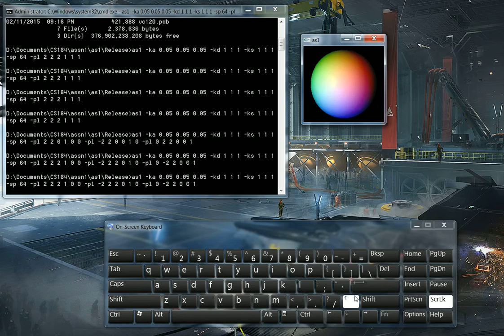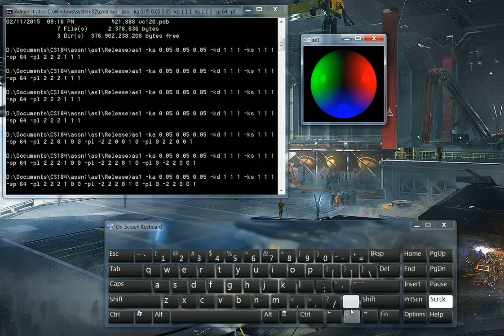CS184 Assignment 1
Assignment 1 for CS184 - Graphics, Spring 2015 UC Berkeley.

This video demonstrates re-sizing capabilities of the software, as well as response to key events. The up/down, left/right and shift/enter keys control the x,y,z locations of the point lights in the scene, and can be manipulated in real time. Pressing the spacebar triggers the program to exit.